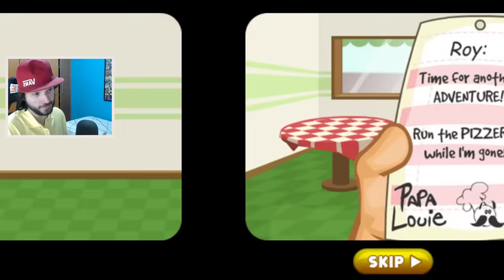SAÍ DO YOUTUBE E ABRI MINHA PRÓPRIA HAMBURGUERIA E PIZZARIA E HOT DOGERIA!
Hoje eu vou fazer de tudo! Vou abrir minha própria hamburgueria, minha própria pizzaria e minha própria carrocinha de cachorro-quente tudo num vídeo só! Vou jogar a série de jogos PAPAS! CONFIRA E SARAIVA O LIKE!